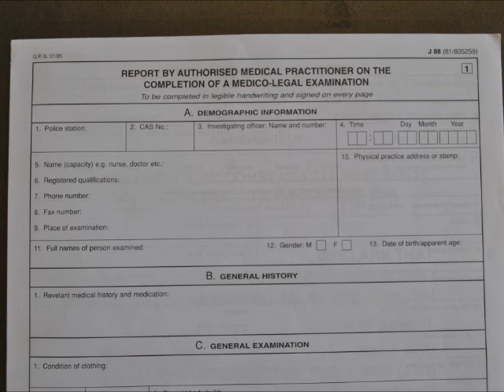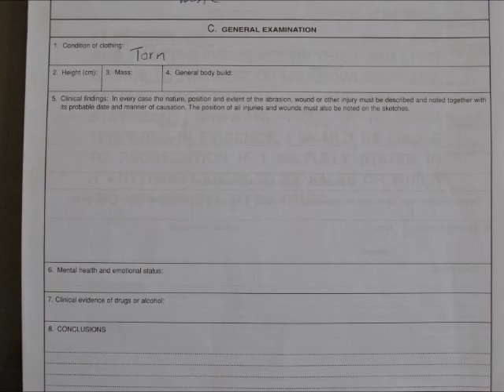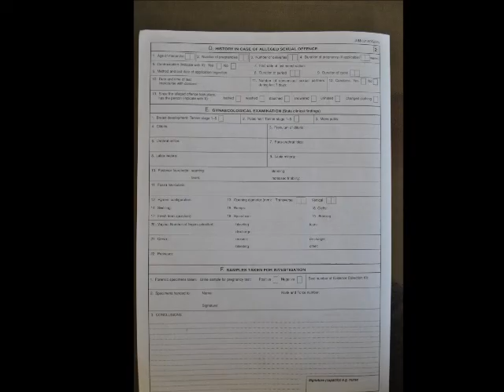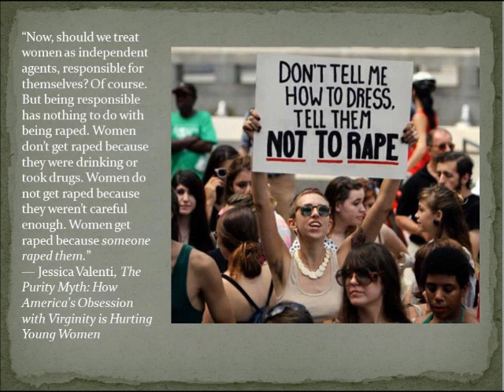The J-88: A form you never want to fill out